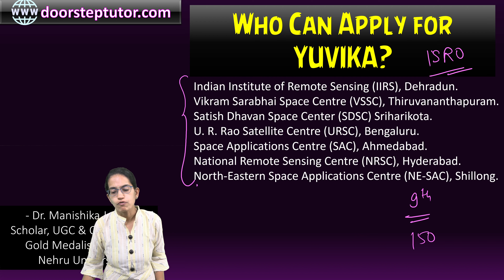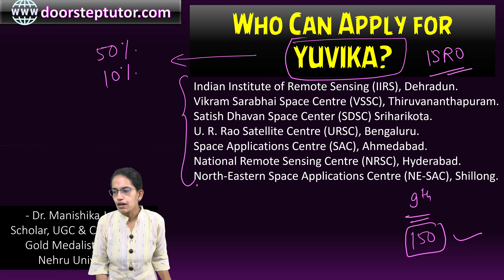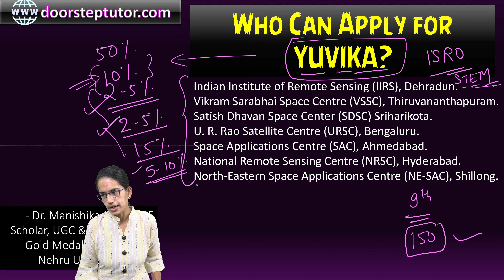Who Can Apply for YUVIKA? YUva VIgyani KAryakram (Young Scientist Programme)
Indian Space Research Organisation is organising a special programme for School Children called "Young Scientist Programme" "YUva VIgyani KAryakram”, YUVIKA, to impart basic knowledge on Space Technology, Space Science and Space Applications to the younger students in emerging trends in space science and technology amongst the youngsters, who are the future building blocks of our nation. ISRO has chalked out this programme to "Catch them young". The programme is also expected to encourage more students to pursue in Science, Technology, Engineering and Mathematics (STEM) based research /career
YUVIKA - YUva VIgyani KAryakram (Young Scientist Programme)
Marks obtained in Class 8 or last conducted exam (Student)50 %
Performance in the online quiz10%
Participation in science fair (school / district / state & above level in last 3 years)2/5/10%
Rank in Olympiad or equivalent (1 to 3 rank in School / District / State & above level in last 3 years)2/4/5%
Winners of sport competitions ( 1 to 3 rank in School / District / State & above level in last 3 years)2/4/5%
Scout and Guides / NCC / NSS Member in last 3 years5%
Studying in Village / Rural School located in Panchayat area15%
A minimum participation will be ensured from each State / UT. The programme is planned at seven centres of ISRO viz.
Indian Institute of Remote Sensing (IIRS), Dehradun.
Vikram Sarabhai Space Centre (VSSC), Thiruvananthapuram.
Satish Dhavan Space Center (SDSC) Sriharikota.
U. R. Rao Satellite Centre (URSC), Bengaluru.
Space Applications Centre (SAC), Ahmedabad.
National Remote Sensing Centre (NRSC), Hyderabad.
North-Eastern Space Applications Centre (NE-SAC), Shillong.
Expenditure towards only the travel of selected student (II AC train fare or AC (including Volvo) bus fare by State Government or authorized transport from nearest Railway Station/ Bust terminal to the reporting centre and back). Student needs to produce original ticket of travel for reimbursement of travel fare from respective ISRO centre. In case the student has not travelled by the II AC train (II AC class), the maximum reimbursement of fare will be limited to II AC train fare only.
The course material, lodging and boarding etc., during the entire course will be borne by ISRO.